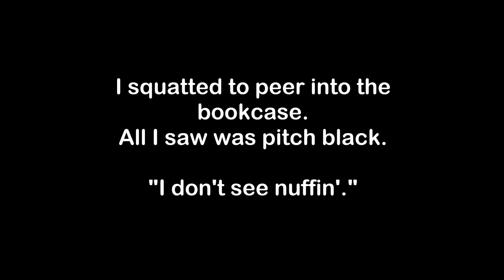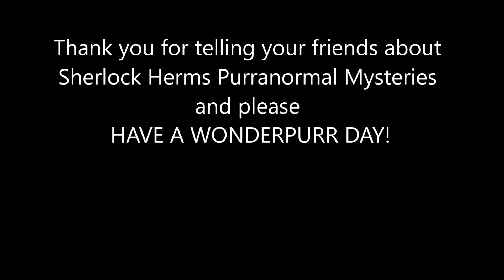Sherlock Herms in Behind the Bookcase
Dori shows Herman something behind the bookcase...something she is clearly afraid of.
A feature of Sherlock Herms Purranormal Mysteries on Wonderpurr.com